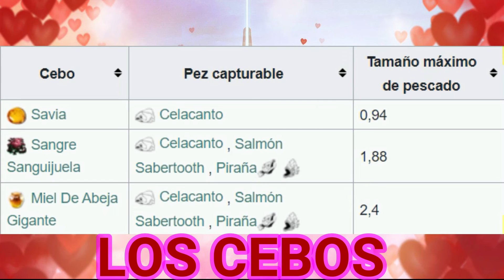GUIA PARA EL EVENTO DE SAN VALENTIN ''LOVE EVOLVED'' | ARK SURVIVAL EVOLVED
QUE SHOW!!! hoy les traigo como conseguir el máximo rendimiento del evento de san Valentín 2020.
Mas una guía para pescar.